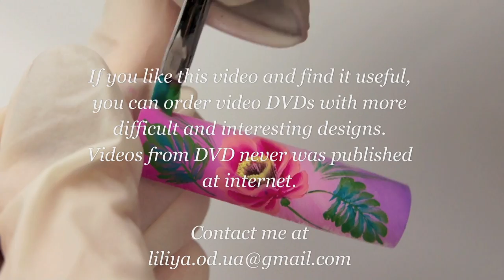Nail Art by Liliya Sereditskaya (just another rose) How to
For this design i used:
- Acrylic paint, Bright collection
- Acrylic paint, Dark collection

Brushes:
- kolinsky 2
- brush for one stroke technique

You can order these brushes from me.

you can order DVDs with more
difficult and interesting designs.
Videos from DVD never were published
at internet.